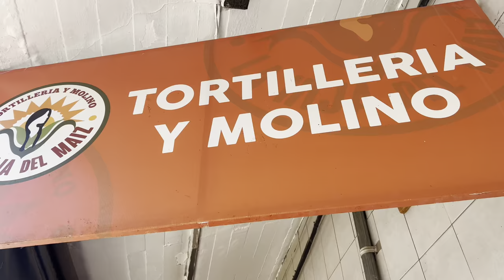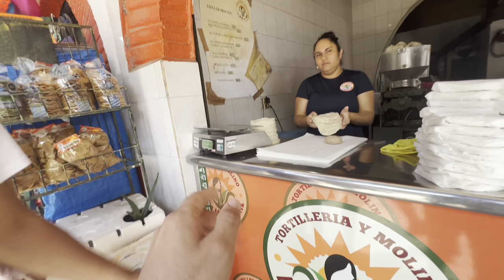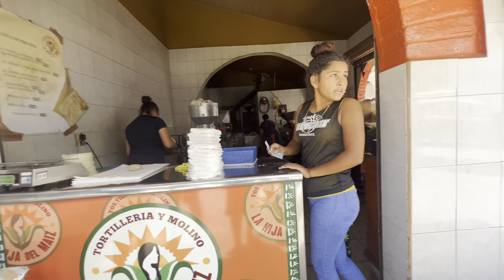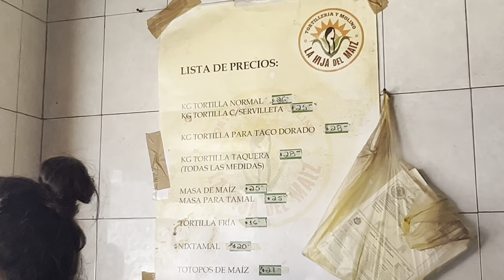NO IMAGINE😳 QUE VENDIERAN EN MEXICO🇲🇽 ESTÁ DELICIA DE BEBIDA DELICIOSA 🤤